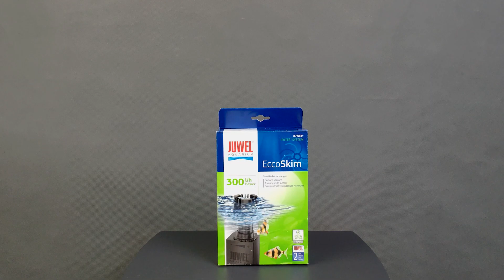Опасна ли бактериальная плёнка? Скиммер Juwel EccoSkim - обзор и розыгрыш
*Скидка не распространяется на акционные товары и не суммируется с другими скидками